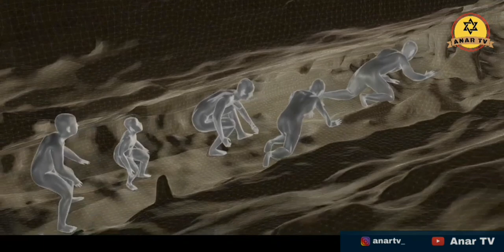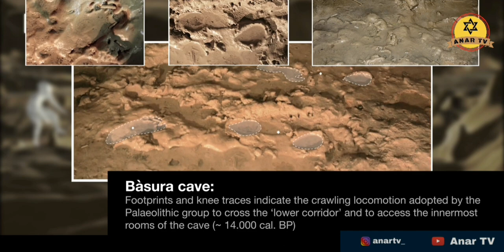14 min il əvvəl yaşamış ailənin mağaradakı izləri